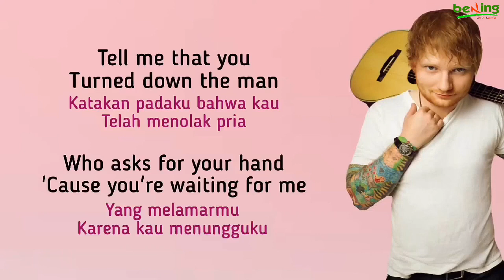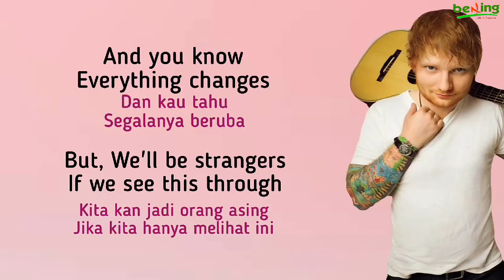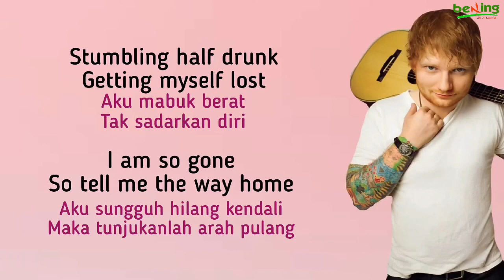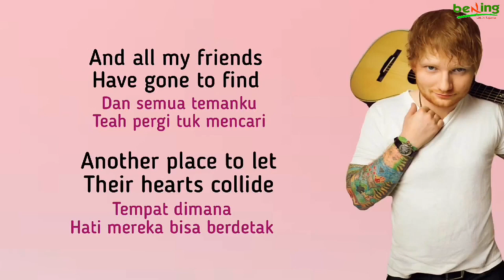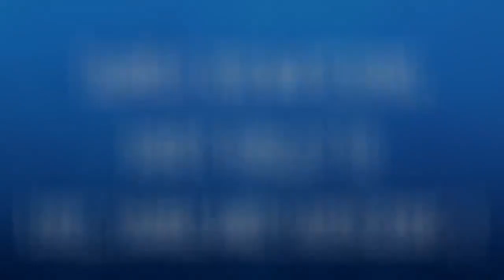Ed Sheeran - One - Lirik dan Terjemahan